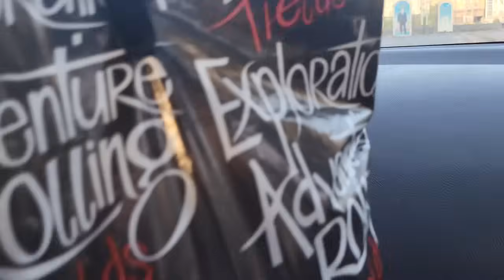Шашлык пази дар хавлии Хуштоманм/ Вохури бо Зани Пурхунар ♥️Савготи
Ассалому алейкум дустони азизам рахмат барои дастгири миннатдорам ❤️
Ракамхои коригархои Ширкати Атоми
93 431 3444 Вотсап Шахло♥️